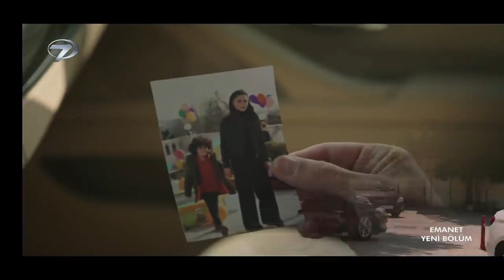Tráiler del episodio 209 de la serie Emanet